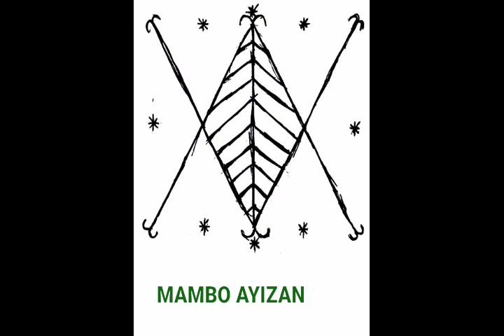Vèvè des Loa